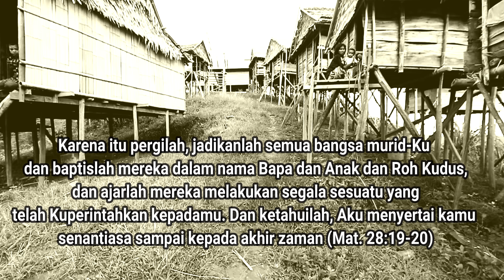Donggala Mission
Donggal Mission adalah sebuah gerakan perubahan untuk mengasihi orang-orang yang masih hidup dalam keterbelakangan. Secara khusus mereka yang tinggal di hutan-hutan di kab. Donggala, Sulawesi Tengah.
Video ini hanya sebagian kecil dari potrert kehidupan masyarakat yang hidup nomanden (dulunya). Mereka jauh dari setuhan pemerintah. Tidak adanya pendidikan, tidak berbahasa Indonesia, tidak memiliki pekerjaan tetap, kemiskinan, angka kematian yang tinggi dll. Mereka hidup di beberapa dusun di kecamatan Mbulawa dan Pinenbani di Donggala.

Misi ini untuk menolong mereka yang terabaikan.